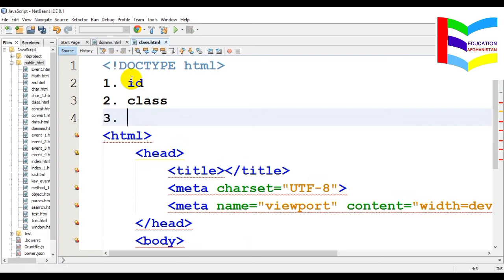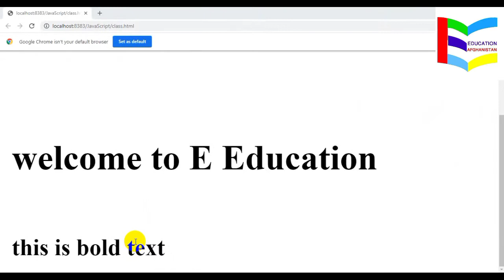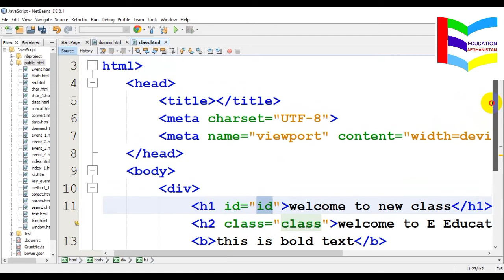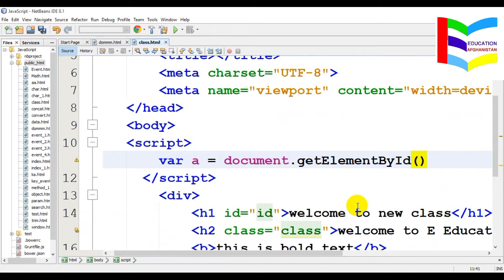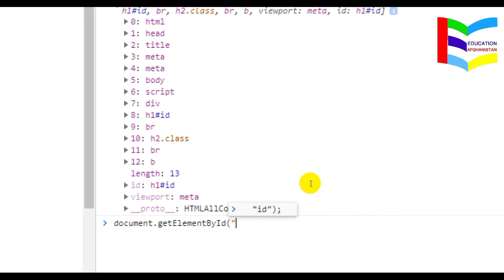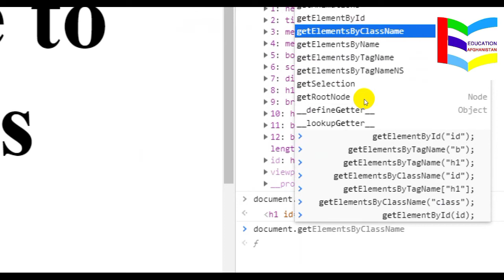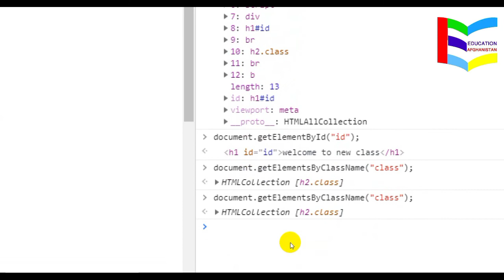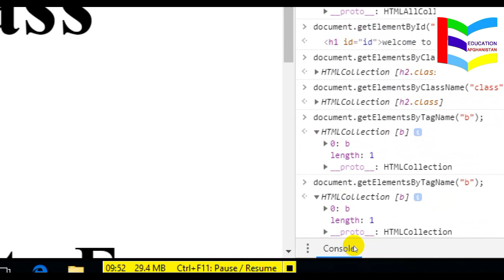45. DOM Targeting 2